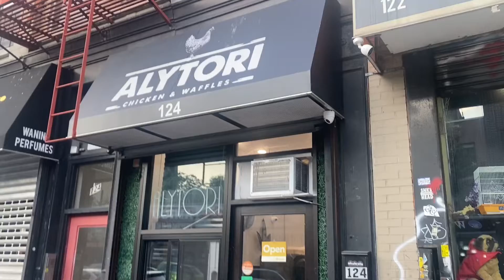Alytori chicken & Waffles short review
Currently unemployed at the moment every little helps $deathbycash even if it’s just $1 that would be apperciated. Thank you and enjoy the video